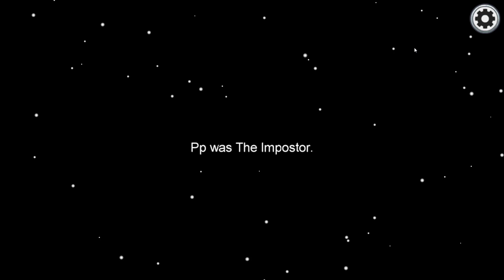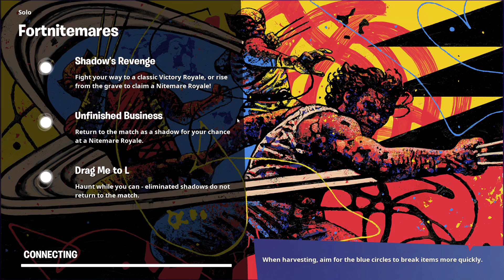Halloween Special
Happy Halloween i would've had this video earlier but the uploading process is stupid